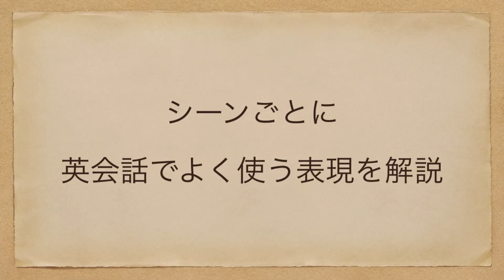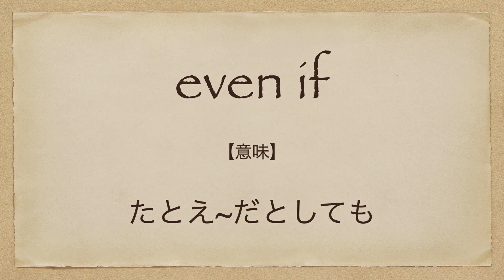【人生の教訓】自分自身を責めるか環境を責めるか | 英会話を学ぼう | ネイティブ英語が聞き取れる | 英語モチベーション | 自己啓発 | 日本語字幕 | 聞き流し | 英語脳 | 英語フレーズ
今回の英語スピーチは「【人生の教訓】自分自身を責めるか環境を責めるか | 英会話を学ぼう | ネイティブ英語が聞き取れる | 英語モチベーション | 自己啓発」です。

7年間で500人以上への英語指導の実績。

2. This video modifies an original work by adding texts to the work.
3. This video borrows very small bits of material from original work.